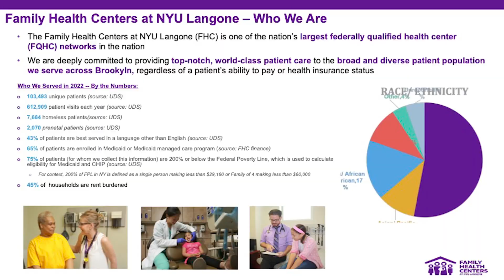NYU Langone Health RFI Roundtable: Creating a Community Clean Power Agreement (CCPA) Video #1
NYU Langone Health RFI Roundtable: Creating a Community Clean Power Agreement (CCPA)
When: January 25th @ 2:00pm - 5:00pm EST
Where: NYU Langone Health, 550 1st Ave, New York, NY

The NYU Langone Health RFI Roundtable: Creating a Community Clean Power Agreement is a Task Force outcome of the 9/20 AEG Action Challenge on Health, Energy and Equity during Climate Week NYC.

Objective:
Convene industry experts to inform project scope development for a ~ 180 kW solar installation on the roof of the Sunset Park Family Health Center at NYU Langone Brooklyn to ultimately become an RFP.

Sunset Park, Brooklyn
32% poverty rate (2016)
45% rent burdened households
High Level (99th percentile) of Vulnerability on the Social Vulnerability Index

*Participants of this RFI Roundtable will be able to respond to future RFP.

Desired outcomes:
1) Effective discussion and consensus regarding opportunities and key considerations this project should account for, including resilience, sustainability, equitable community benefit, cost and timing.
2) Align on a viable project scope framework, informed by public and private stakeholders, that best benefits all key parties, including high priority Brooklyn residents.
3) Position NYU Staff to develop and post a RFP for this project in an effective and efficient manner.

AGENDA:
2:00pm – 2:30pm NETWORKING
2:30pm – 2:45pm WELCOME AND OPENING REMARKS
Provide overall vision and context regarding the desire to develop a RFP for a Clean Community Power Agreement (CCPA)
Speakers:
H.G. Chissell, Founder & CEO, AEG
Paul Schwabacher, Senior Vice President, Facilities Management, NYU Langone Health

2:45pm - 3:30pm SPEAKER ROUNDTABLE + DISCUSSION
3 invited speakers will lay out suggested key considerations regarding the implementation of CCPA that addresses key factors such as feasibility, funding, solving for inequitable health and financial burdens, timing and cost.
Speakers have 8 minutes and 5 slides to present key considerations, information, challenges and/or opportunities that should be addressed when developping this community benefit oriented solar project / CCPA.
Speakers:
Larry McReynolds, Executive Director, Family Health Centers at NYU Langone
Joe White, Distributed Generation Ombudsman, Con Edison
Jenna Agins, Energy & Sustainability Assistant Director, NYU Langone Health

3:30pm - 4:15pm BREAKOUT SESSION
Discuss information provided by speakers and propose key criteria and components for scope of work to be finalized by NYU Langone.

4:15pm - 5:00pm DISCUSSION & CONCLUSION

AEG New York is part of Advanced Energy Group, a 100% minority owned, sponsor supported organization that facilitates quarterly challenges for high-impact stakeholders committed to delivering impact at the intersection of climate, health, energy and equity.